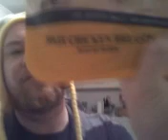Whats for dinner?